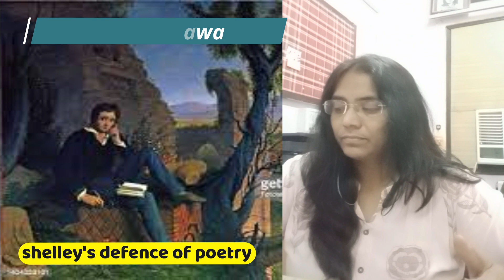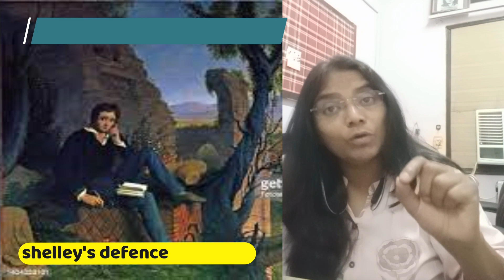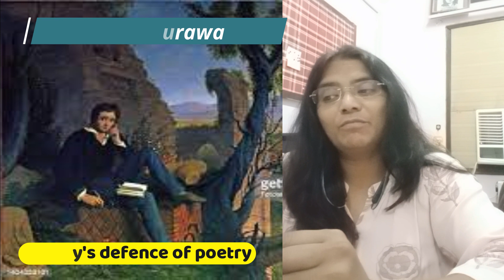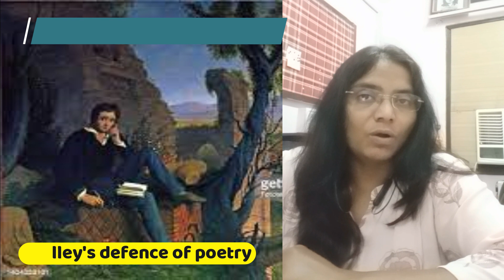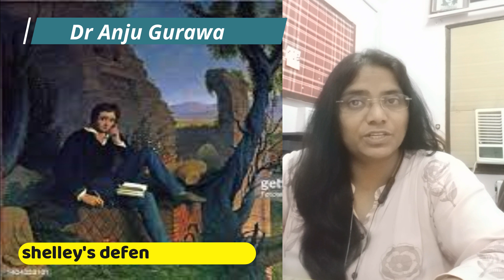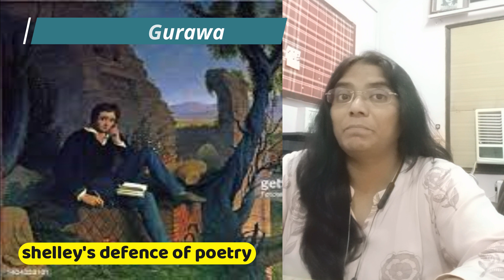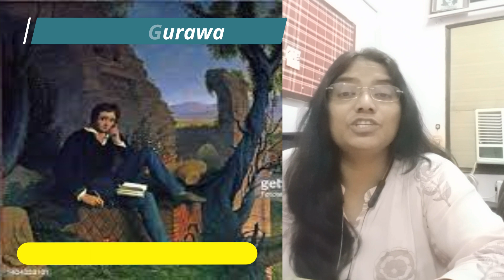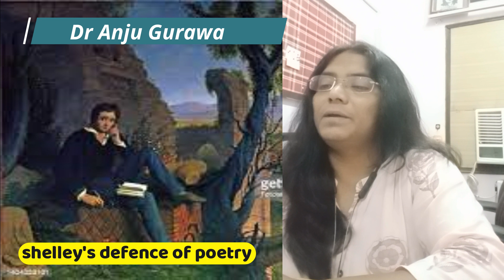Defence of poesy Shelley's Defence of Poetry part 1#youtube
This video is giving deep critical analysis about Shelley Defence of Poetry
What 4 ages of poetry according to Thomas love peacock  1820you will find the answer by Defence of Poetry 1821.
here you will find debate started by Plato and Aristotle responded and almost after 100 years  Philip Sidney carry forwarded it in An Apology of Poetry.